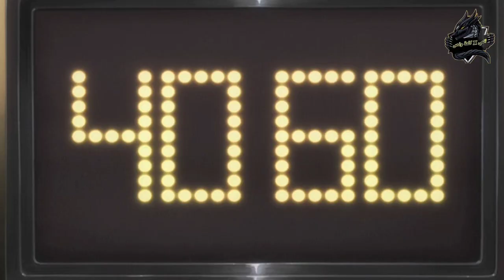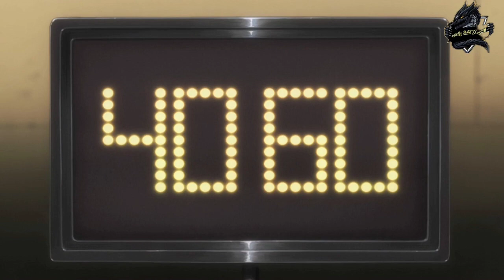ملخص انمي الصياد | ( من الحلقة 6 - 10 ) Hunter x Hunter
ملخص انمي الصياد | ( 6 - 10 Arc ) Hunter x Hunter

ملخص فيلم رايا والتنين الأخير | طفله بتنقذ العالم بمساعدة اخر تنين 🐉 Raya and the Last Dragon

ملخص فيلم انكانتو | بنت كل عيلتها عندها قوى سحريه ما عدا هى بس لما بيتعرض السحر للخطر بتنقذه Encanto

ملخص انيميشن
افلام كرتون
ملخص افلام انمي
افلام انمي
افلام انميشن
افلام انمي مدبلجة بالعربية
ملخص انمي
ملخص كرتون
ملخص انيميشن
ملخصات افلام
ملخص فلم
ملخص الافلام
تلخيص افلام انمي وكرتون
مراجعة فيلم
ملخص أفلام كرتون
 افلام ملخصة
 ملخص افلام كورية
مسلسل كوري
مسلسلات كورية
 افلام كورية
 فيلم كورى

تلخيص افلام انمي في كلمة ونص من مختلف انحاء العالم في دقايق بسيطه , لتوفير الوقت والاستماع بالشرح البسيط ل الافلام والمسلسلات والانمي والكرتون .

ملخص فيلم هنتر هنتر القناص أو الصياد ( hunter ) تدور احداث المسلسل حول طموح Gon Freecss في أن يصبح صيادًا ، كائنًا استثنائيًا قادرًا على العظمة. مع أصدقائه وإمكانياته ، يبحث عن والده الذي تركه عندما كان صغيرًا